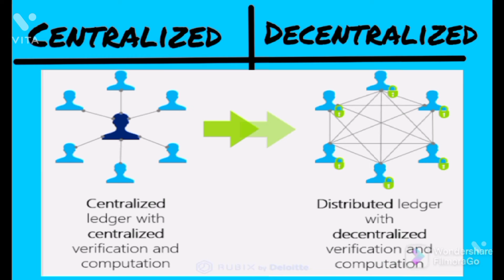Centralized vs Decentralized | centralized system | decentralized @decentralized blockchain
Centralized vs Decentralized |  centralized system | decentralized blockchain @centralized @decentralized
share market
cryptocurrency